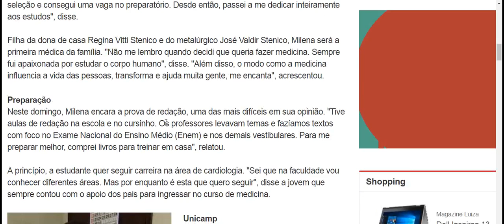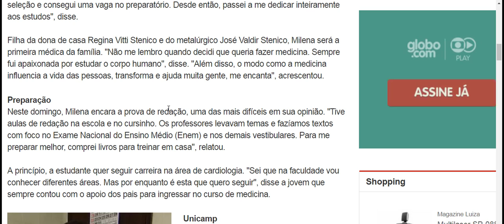Unicamp, aluna da rede pública estuda 10 horas diárias